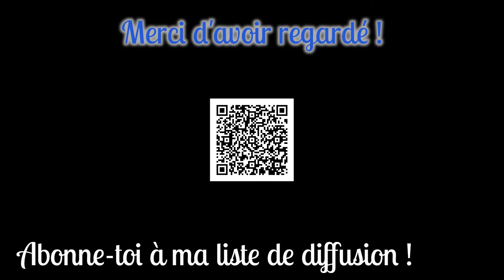My First Christmas Without You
🎶 Paroles et musiques : Rex Potam

🎨 Vidéos : pexels, videvo

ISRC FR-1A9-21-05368